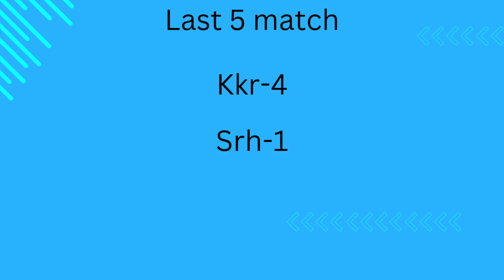IPL 2024 Final Kolkata night riders vs sunrisers Hyderabad prediction